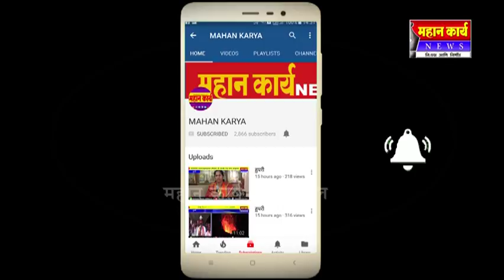१४ व १५ एप्रील रोजी नृसिंहवाडी येथे महाआरोग्य शिबीराचे आयोजन करण्यात आले आहे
१४ व १५ एप्रील रोजी नृसिंहवाडी चिमासाहेब जगदाळे शैक्षणिक संकुलाच्या प्रांगणात महाआरोग्य शिबीराचे आयोजन करण्यात आले आहे